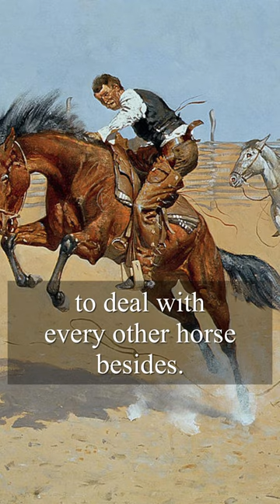The grey mare is the better horse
Many depictions of Xanthippe, the shrewish wife of the philosopher Socrates, mar her name as a term synonymous with a nagging and scolding woman. In Xenophon's Symposium, Socrates agrees that she is "the hardest to get along with of all the women there are." And yet, Socrates admits that he chose her as his abiding spouse precisely because of her argumentative spirit:
"It is the example of the rider who wishes to become an expert horseman: "None of your soft-mouthed, docile animals for me," he says; "the horse for me to own must show some spirit" in the belief, no doubt, if he can manage such an animal, it will be easy enough to deal with every other horse besides. And that is just my case. I wish to deal with human beings, to associate with man in general; hence my choice of wife. I know full well, if I can tolerate her spirit, I can with ease attach myself to every human being else."
'The grey mare is a better horse," is a proverb meaning the wife rules, or is more competent than, the husband. The 'grey mare' can be used allusively for a woman who is the dominant partner in the marriage.
   "Here were we fallen in a grete questyon of the law, whyther the gray mare be the better horse.. or whither he haue a wyse face or not that loketh as lyke a foole as an ewe loketh lyke a shepe."
   -- More's Dialogue of Images III. v.